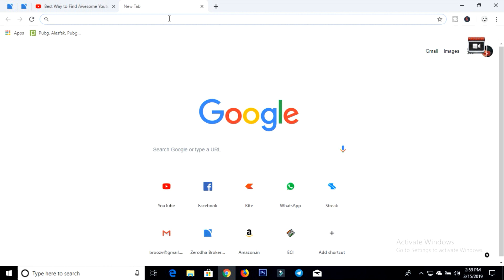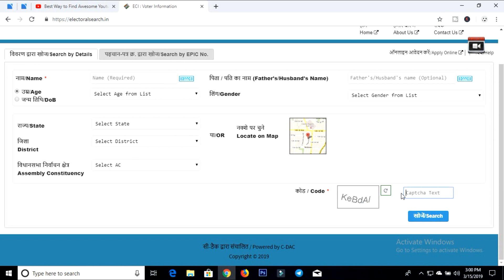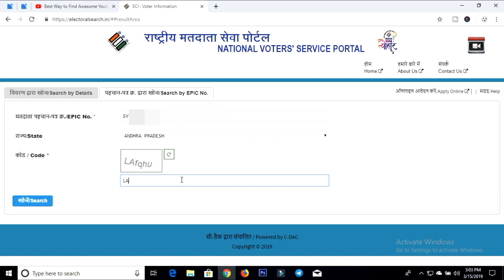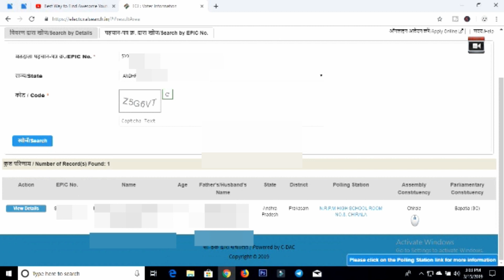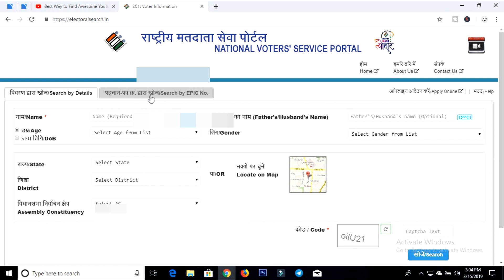How to Check your Vote Status and polling Centre in Telugu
Click the below link to check your vote and you can also find your polling station by clicking below link